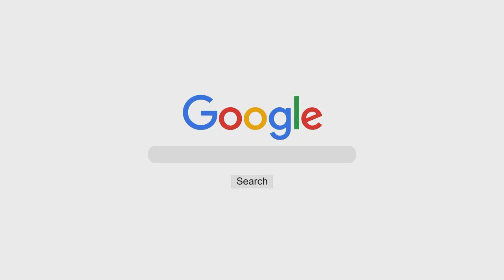Aashoorah Ke Din Roze Ka Hukm Aur Fazeelat | Shaykh Hafiz Abdul Haseeb Madani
٠٠٠٠٠٠٠٠٠٠٠٠٠٠٠٠٠٠٠٠٠٠٠٠٠٠٠٠٠٠٠٠٠٠٠٠٠٠٠٠